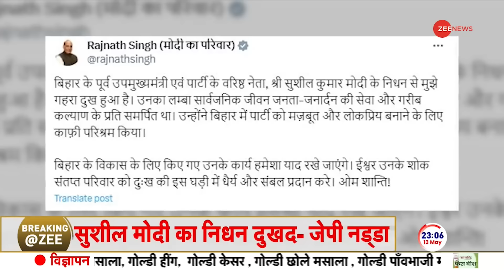Sushil Modi Death News Update: सुशील मोदी के निधन पर बोले Rajnath Singh? Hindi News | Bihar | Cancer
Sushil Modi Death News Update: सुशील कुमार मोदी नहीं रहे. उनके निधन पर रक्षामंत्री राजनाथ सिंह ने संवेदना व्यक्त की है. सुशील कुमार मोदी कद्दावर नेता थे. सुशील मोदी BJP नेता थे और बिहार में पूर्व डिप्टी सीएम के पद पर रह चुके हैं. सुशील मोदी के निधन की जानकारी सम्राट चौधरी ने ट्वीट करके दी है. बताया जा रहा है कि सुशील मोदी कैंसर जैसी खतरनाक बिमारी से पीड़ित थे. सुशील मोदी ने दिल्ली के AIIMS में अंतिम सांस ली.

Sushil Modi Death News Update: Sushil Kumar Modi is no more. Defense Minister Rajnath Singh has expressed condolences on his demise. Sushil Kumar Modi was a powerful leader. Sushil Modi was a BJP leader and had held the post of former Deputy CM in Bihar. Samrat Chaudhary has given information about Sushil Modi's demise by tweeting. It is being told that Sushil Modi was suffering from a dangerous disease like cancer. Sushil Modi breathed his last at AIIMS, Delhi.